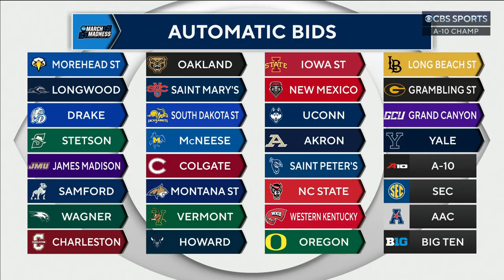VCU vs Duquesne | 2024.3.17 | NCAAB Game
VCU Rams vs Duquesne Dukes